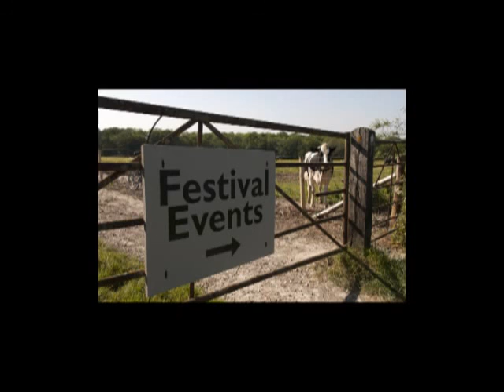The Good Life? John Lanchester and Robert Skidelsky with Edward Skidelsky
The credit crunch has fuelled a great deal of soul searching. Two new books tackle the issues head on, one from the perspective of a novel, the other non-fiction. John Lanchester's Capital centres on the residents of a London road who receive a sinister message: 'We Want What You Have'. Robert and Edward Skidelsky's How Much is Enough? is a radical look at our values, what we want from life and the meaning of happiness. John Lanchester's last book was Whoops! Robert Skidelsky is the biographer of John Maynard Keynes. Chaired by Edward Skidelsky, lecturer and writer.